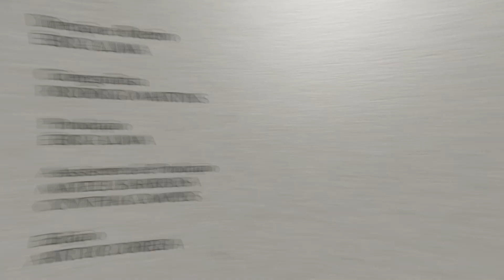Cena Potiguar | Matteus Cardoso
Neste episódio o ator Matteus Cardoso nos conta um pouco sobre a sua jornada.